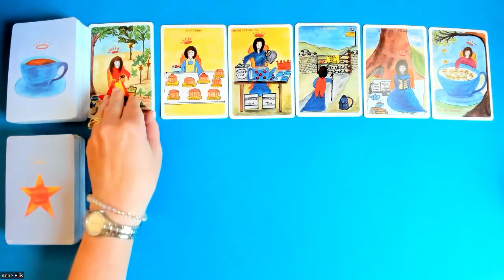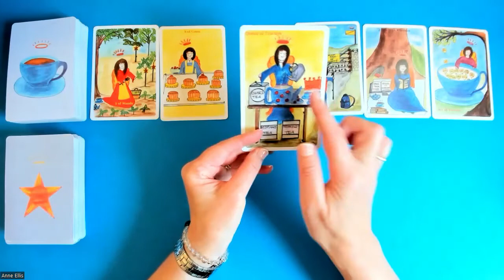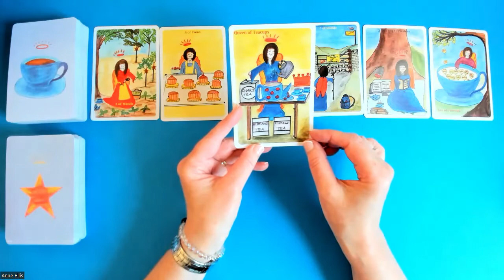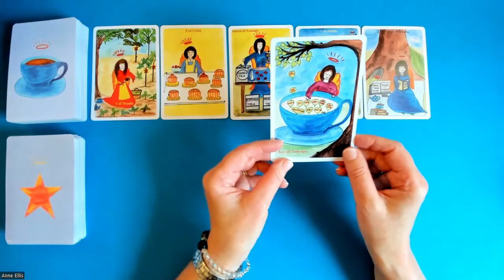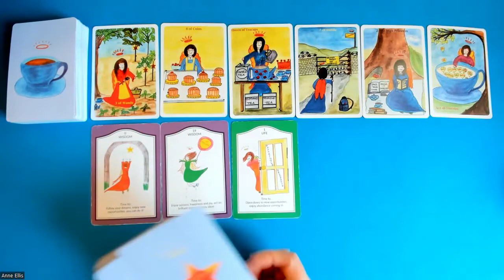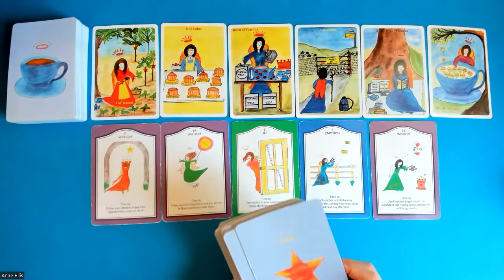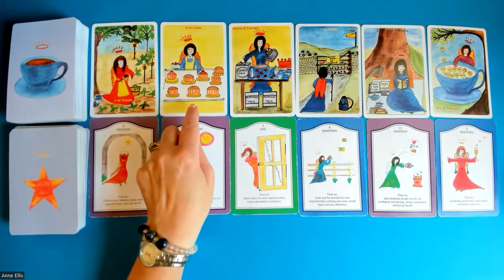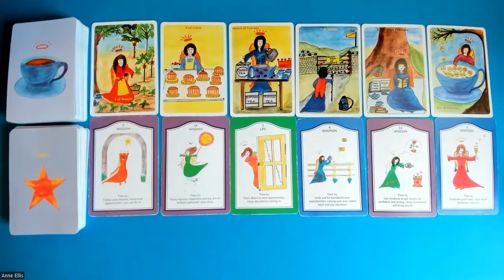GEMINI * SMALL DETAILS & NEW INFORMATION & PLANS. 19th-25th Sept.